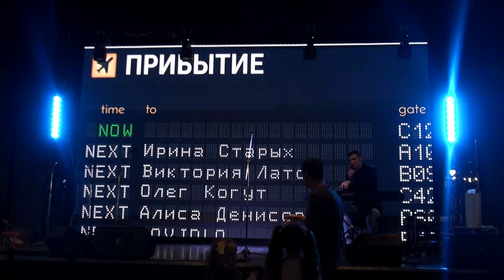Piano Performance on «Closed Mic» | Semion Krivenko-Adamov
Speech by Semion Krivenko-Adamov at the «Closed Mic».
Music program:
1. Under the Rain 0:53 (Semion Krivenko-Adamov & Mila Levchenko — poem «Not things»)
2. Sunny Day 4:27